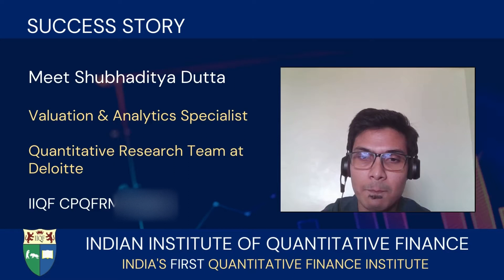Student's Feedback on Quantitative Finance & Risk Management Online Instructor-led Weekend Program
Shubhaditya Dutta is a Valuation & Analytics Specialist with Quantitative Research at Deloitte. He is an Alumnus of the Indian Institute of Quantitative Finance (IIQF). He has undertaken a Certificate Program in Quantitative Finance and Risk Management (CPQFRM). Know his success story in this video.

Join Live Online Instructor-led Weekend Program -  IIQF Certificate Program in Quantitative Finance and Risk Management (CPQFRM).

Key Features of CPQFRM course:
• Learn Quant Finance from Industry Experts
• Learn Machine Learning in Finance and its implementation in Python
• Comprehensive theoretical background and practical implementation of Derivatives Pricing Models in Python
• Comprehensive theoretical understanding of risk management concepts from basics to advanced.
• Do practical implementation for various Risk Models for Market Risk, Credit Risk, Operational Risk, Liquidity Risk etc. in Excel and Python including Basel Implementation/Dodd-Frank/FRTB/IFRS 9 etc.
• Comprehensive preparation for the FRM®️ Exams
• This program is officially recommended by Bank of Baroda, Bank of India and other Banks for their employees
• Lifetime placement support for all participants
• Upgrade Your Skills from India's First Quant Finance Institute.